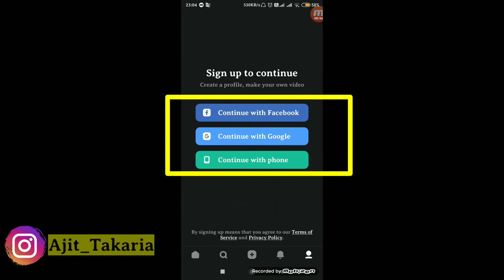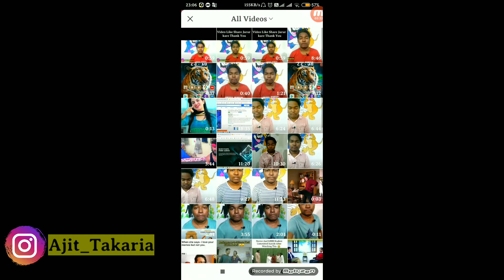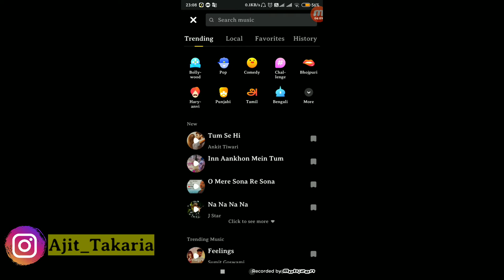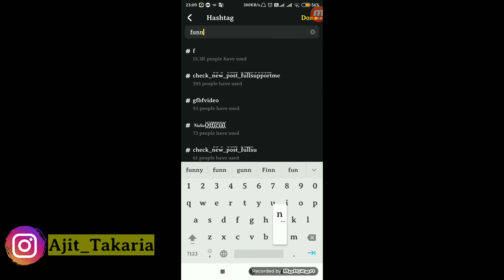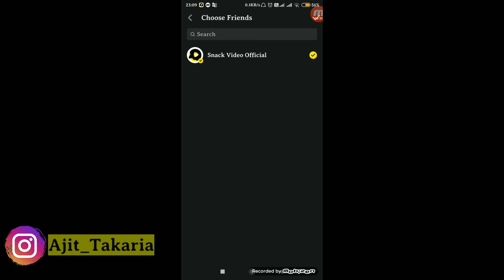HOW TO USE SNACK VIDEO SHORT VIDEO SHARING PLATFORM || स्नैक वीडियो अप्प में वीडियो कैसे बनाये